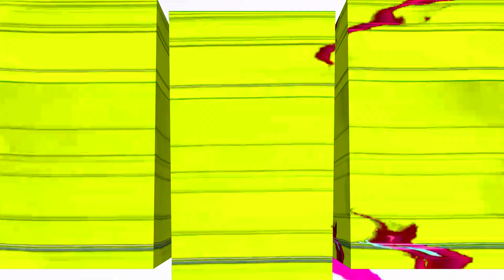Pinkfong Logo Effects GRID EXPLOSION Effects